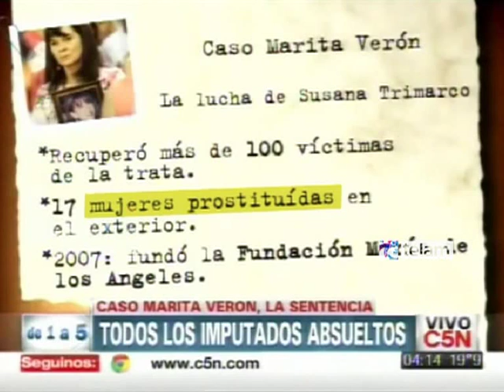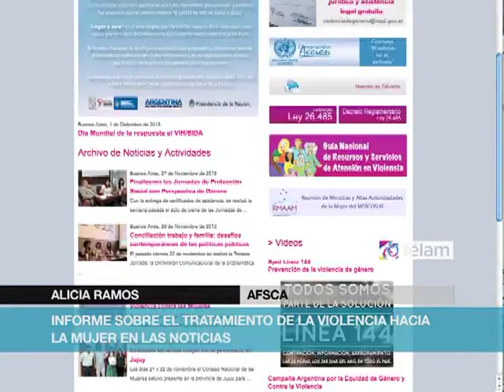Analizaron el tratamiento televisivo de la violencia hacia las mujeres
Los noticieros televisivos tienen en agenda la violencia de género pero no la posicionan como un problema social, la consulta a fuentes especializadas es escasa, la mayoría de las noticias carecen de un enfoque de género y de derechos humanos y tienden a justificar el maltrato y al agresor.
Estas son algunas de las conclusiones del primer monitoreo sobre violencia de género en televisión que presentó hoy el Observatorio de la Discriminación en Radio y Televisión, integrado por la Autoridad Federal de Servicios de Comunicación Audiovisual (Afsca), el Consejo Nacional de las Mujeres y el Instituto contra la Discriminación (Inadi).
El monitoreo abarcó 300 horas de emisión de los noticieros vespertinos de los canales de alcance nacional América, TV Pública, Telefé, Canal 13 y 9 durante las primeras quincenas de los meses de enero, febrero, marzo y abril de 2013.
La investigación reveló que de las 126 noticias sobre la temática, la mayoría se emitió durante los primeros dos meses del año, alcanzando un 34%, cifra que descendió en marzo al 8 y en abril volvió a subir a un 23%.
 El casamiento de Edith Casas con Víctor Cingolani, acusado de asesinar a la hermana de la mujer, el femicidio cometido por el atleta sudafricano Oscar Pistorius, los femicidios de Roxana Bustos y su hija de 10 años en la localidad bonaerense de Lincoln, son hechos que impactaron en las coberturas de enero y febrero.
Canal 9, con el 46%, es el medio televisivo con más cantidad de noticias sobre violencia de género, seguido por América con el 24, Canal 13 con el 14, Telefé con 9 y la TV Pública con el 7%.
El análisis cualitativo que acompaña estas cifras determinó que la cobertura privilegia "la excepcionalidad" de los sucesos, "la negatividad", es decir, el grado de desviación y ruptura que presentan en relación a la vida cotidiana y rutinaria.
"Estas características favorecen el tratamiento periodístico de corte sensacionalista y la espectacularización de la violencia", señala el informe.
En cuanto al área geográfica, el trabajo reveló que el 49% de las noticias están centralizadas en Ciudad y provincia de Buenos Aires, luego le siguen Entre Ríos y Santa Cruz.
El monitoreo analizó además que sólo el 13% de notas distinguió las distintas formas de violencia: física, sexual, psicológica, económica, simbólica, y sus modalidades: doméstica, institucional, laboral, contra la libertad reproductiva, obstétrica y mediática, estipuladas por la ley de protección integral a las mujeres.
A modo de ejemplo, en lugar de hablar de violencia física, el 32% de las noticias hablaron sobre agresión física y el 7% de mujeres quemadas o desfiguradas, sumado "al uso recurrente" del término violación, sin identificarla con la violencia sexual.
 "Se observó una tendencia del periodismo a instalar la violencia contra las mujeres desde términos o expresiones que encubren el trasfondo de la problemática e invisibilizan a la mujer como sujeto de la violencia", señaló el informe.
Si bien el estudio reconoció que "prácticamente" se desterró el uso del crimen pasional, "hay una naturalización de expresiones que justifican la violencia contra las mujeres a través de móviles como el amor o los celos, que continúa  presente en los discursos periodísticos".
Las fuentes policiales y judiciales siguen siendo las más utilizadas por este formato periodístico, además de familiares, testigos y columnistas que se especializan en policiales.
Por tanto "a la falta de perspectiva de género, a la inclinación por la descripción pormenorizada y descontextualizada,
se suman los testimonios de individuos que aportan más especulaciones que datos y que, en muchos casos, muestran una intensa carga emocional", analizaron.
Sobre los aspectos técnicos, el monitoreo determinó "una tendencia" de los informativos a utilizar distintas estrategias "en pos de la generación de impacto para  despertar el interés del público".
El discurso periodístico "ensaya algún tipo de motivación o circunstancia desencadenante, para justificar la violencia, tales como: `sentimientos de abandono`, `relación amorosa con otra persona`, `ciertas formas de vestirse`" y la asociación "con patologías como el alcoholismo, otras adicciones o perturbaciones mentales".
A modo de conclusión, el Observatorio insistió en que "resulta prioritario" que los medios de comunicación asuman un tratamiento  periodístico "con enfoque de derechos y perspectiva de género, a fin de legitimar y concientizar la lucha de la violencia contra las mujeres. Ello implica un compromiso para erradicar y prevenirla en todas sus formas".